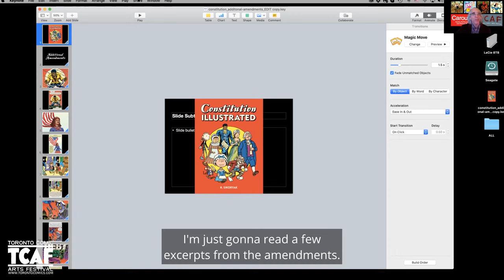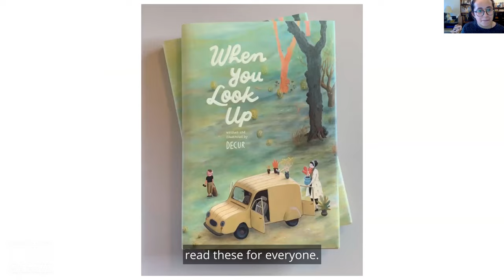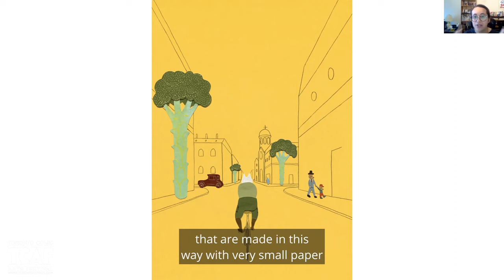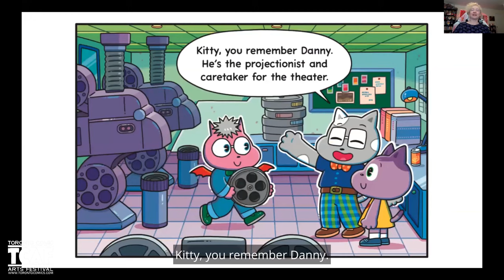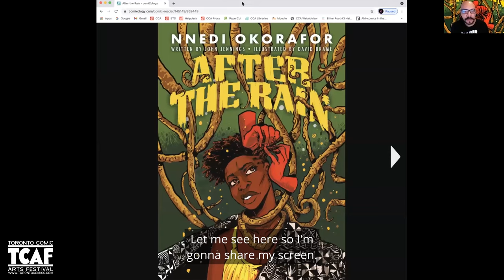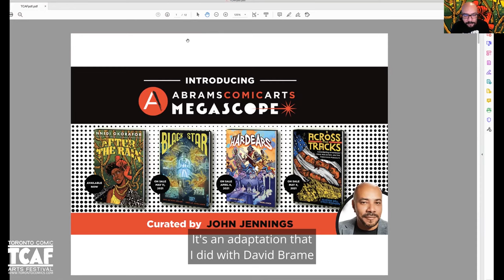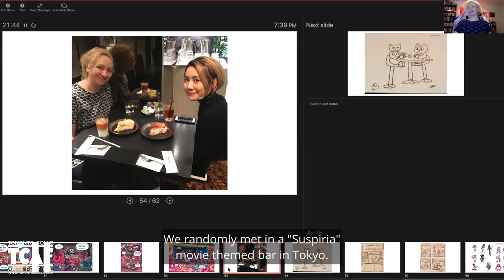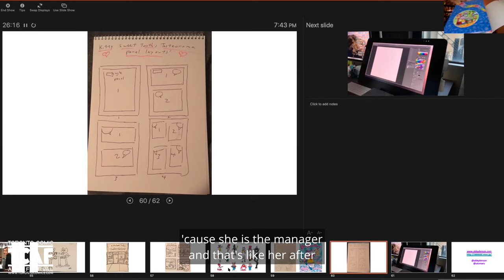TCAF 2021 - R. Sikoryak’s Comics Carousel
R. Sikoryak’s Comics Carousel is the place where comics and performance meet picture shows. A talented array of creators join Robert to offer an illuminating intersection of comics of the moment. Showcasing Abby Denson (Kitty Sweet Tooth), Decur (When You Look Up), and John Jennings (After the Rain) this Carousel offers comics readings, performances, and introspective looks at a range of comics from the fantastical to the introspective, juvenile and adult. Take a spin and stay to ask some questions about the varied and wonderful world of comics!